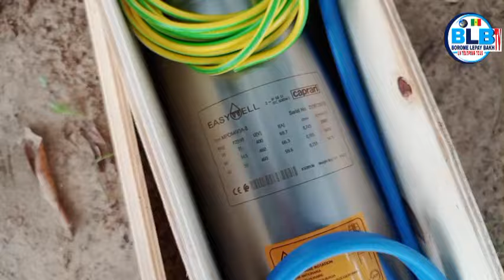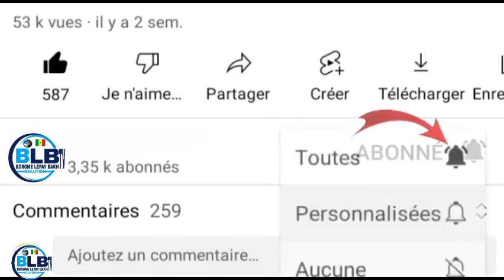EIFFAGE OFFRE UNE POMPE AU FORAGE DES 8 VILLAGE POUR SOULAGER LA POPULATION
Desiree Zwanck est la Responsable Genre et Inclusion Sociale

Eiffage Énergie Systèmes renforce le réseau de la Senelec sur 8 sites à Dakar, Diourbel et Thiès dans le cadre du compact MCA Sénégal 2

Dans ce projet, la commune de Taiba Ndiaye est priorité des actions RSE avec la remise de cette pompe

Blb TV la télé pour tous 🇸🇳